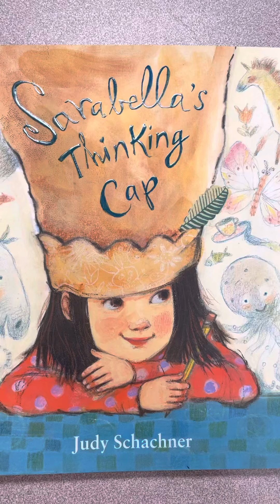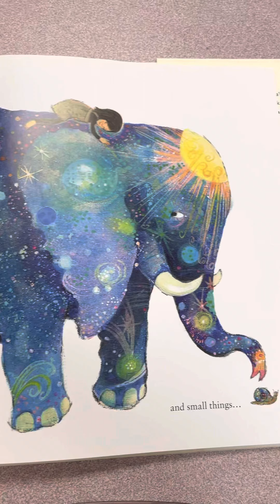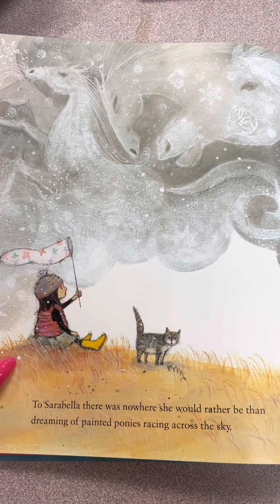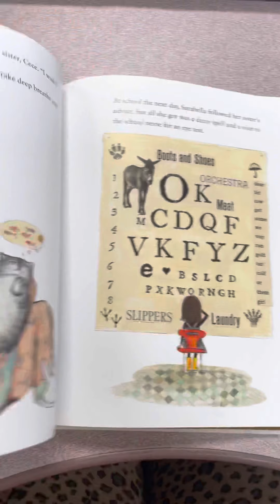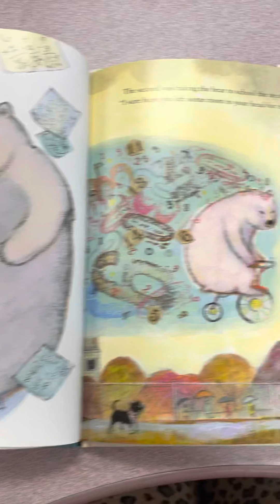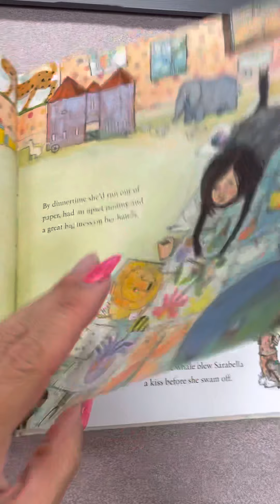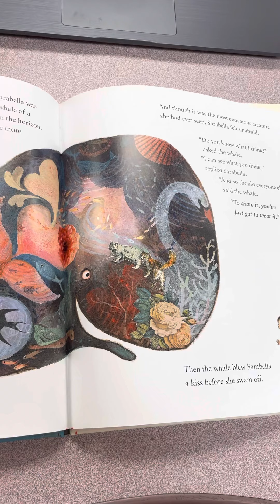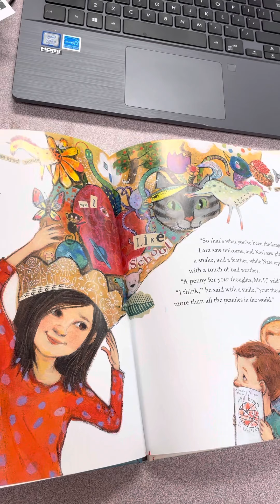“Sarabella’s Thinking Cap” read aloud by Mrs. Turner